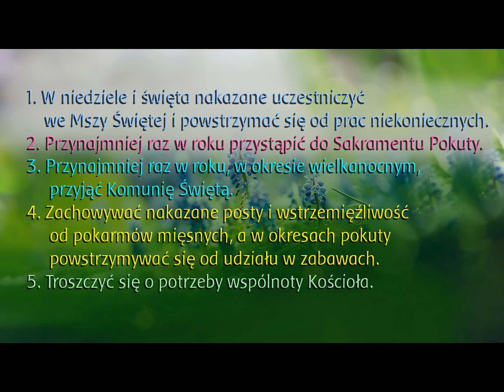Przykazania kościelne - wersja aktualna z tekstem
Na potrzeby Kochanych Wzrokowców dodaję wersję z  tekstem pisanym, pozdrawiam serdecznie!